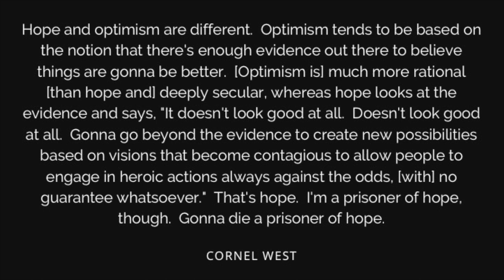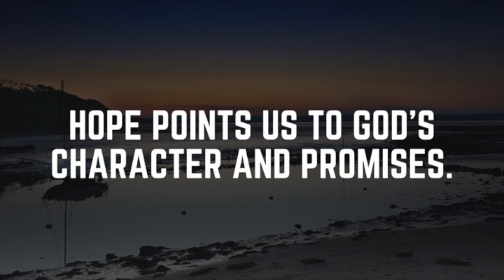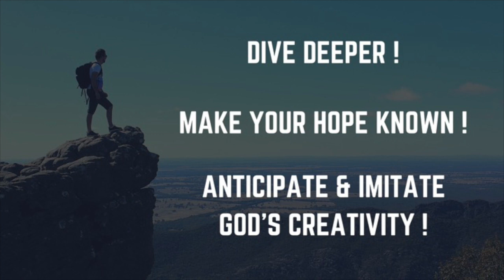Hope Culture II: The Surprise of Hope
Biblical hope embraces the fact that God often fulfils his promises in surprising, creative, and unexpected ways.  This is part II of our Autumn 2018 series on the topic of hope.